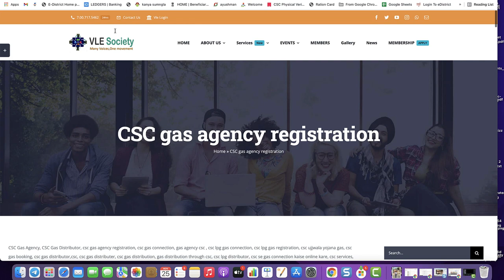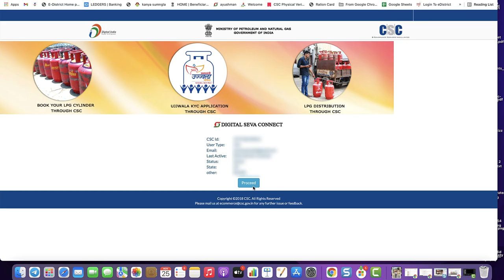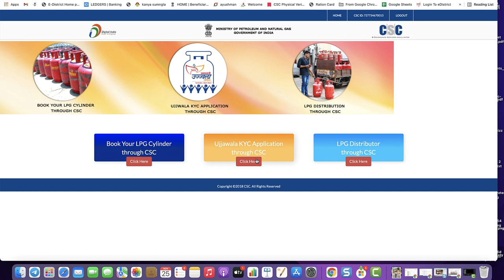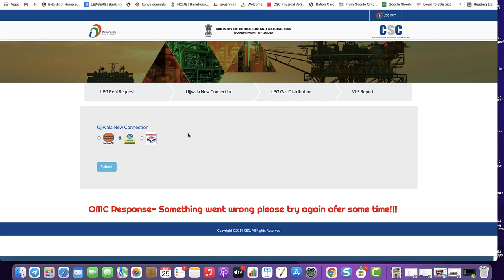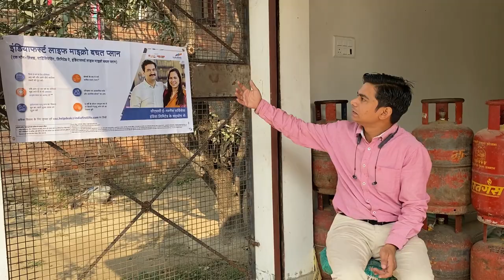CSC Vle LPG Gas Distributor Project | CSC Gas Agency New Connection Cylinder Booking and Delivery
0:04
3:07
3:32
3:54
4:05
4:14
4:35
4:54
5:14